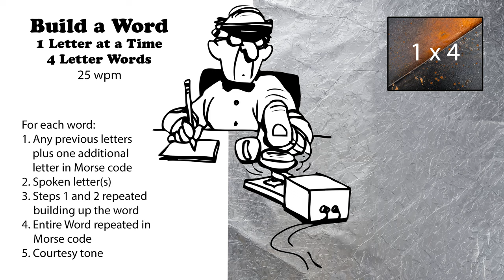Build A Word - 1 Letter At A Time - 4-Letter Words - 25wpm